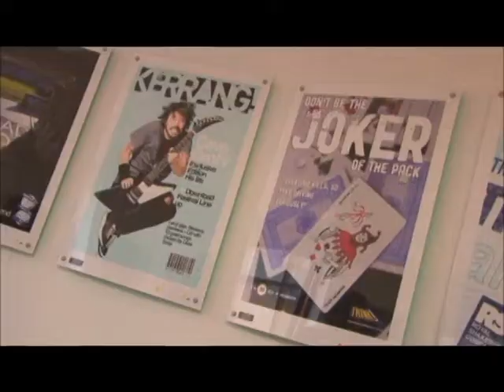Solihull College Arts Centre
Showcasing our new Arts centre